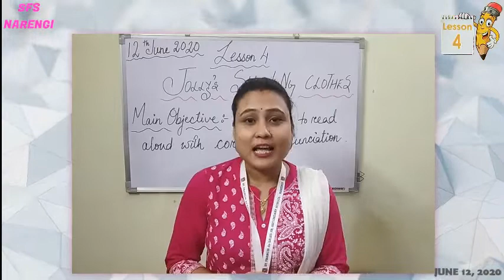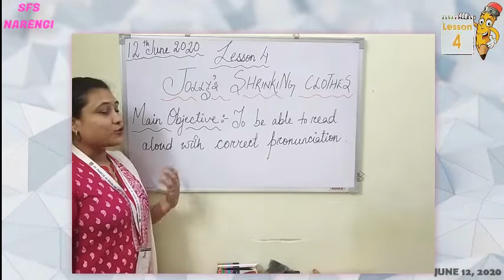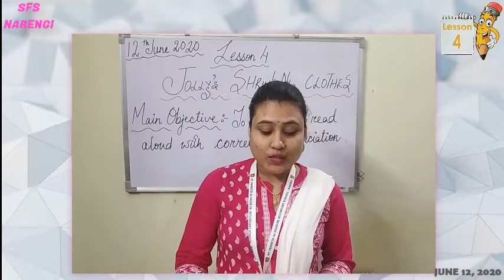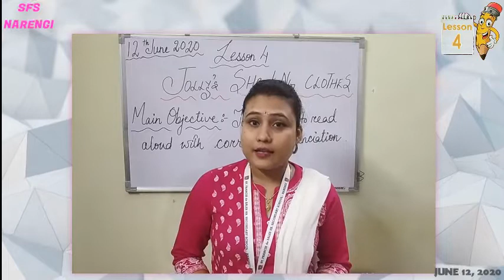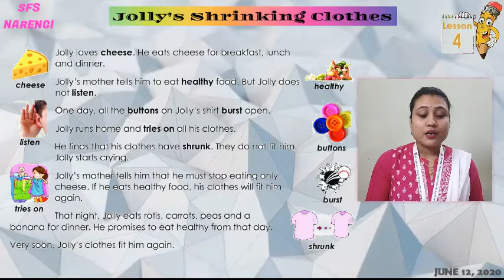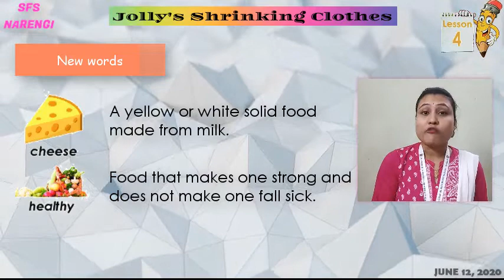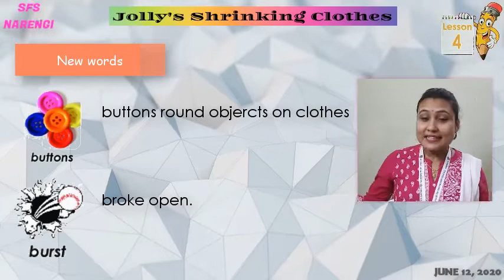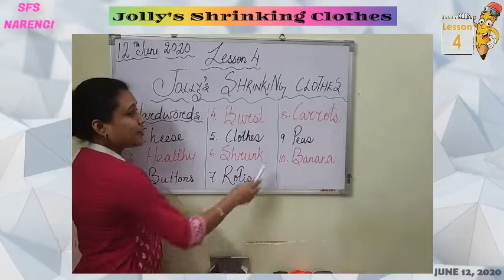JOLLY'S SHRINKING CLOTHES || LESSON 4 || CLASS 1 || JUNE, 12 2020 ¦¦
Reading of the lesson with correct pronunciation and learning the new words.